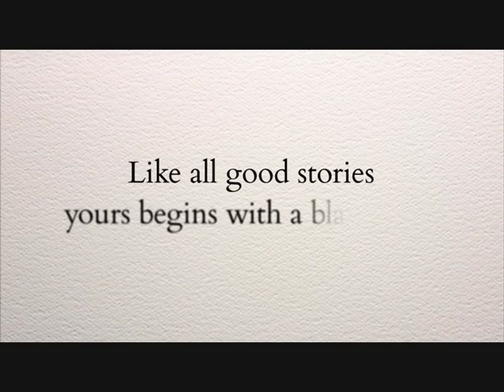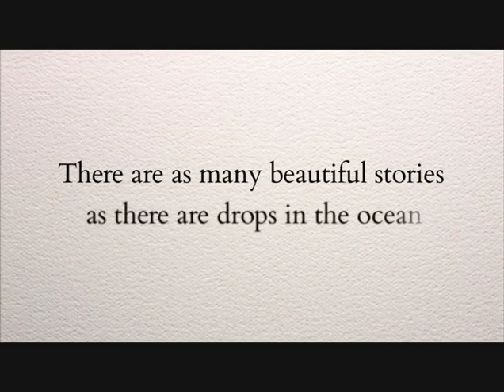crystal cruises destinations